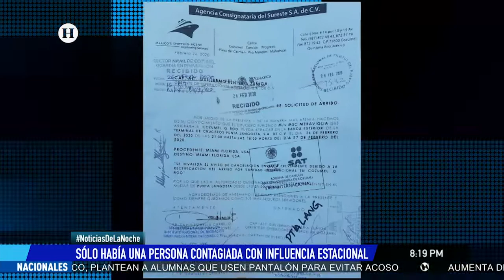Pasajero con influenza provoca negativa de embarque a crucero; reportaje El Heraldo TV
La información completa en el reportaje de Antonio Bautista para Noticias de la noche con Salvador García Soto.